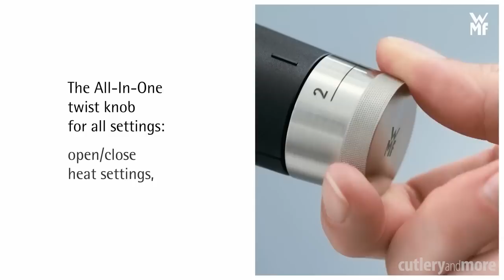WMF Perfect Pro Pressure Cookers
WMF Perfect Pro Pressure Cookers quickly and easily cook up side dishes, such as rice, potatoes and more.

Adjust all settings using the new all-in-one control knob. Made in Germany.